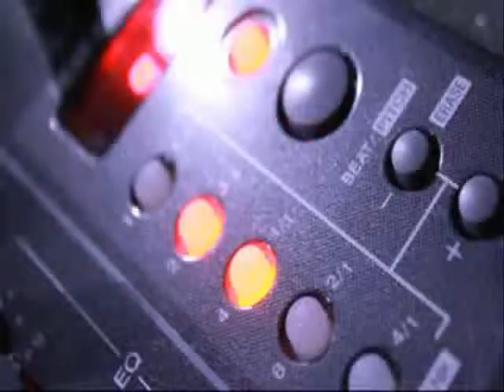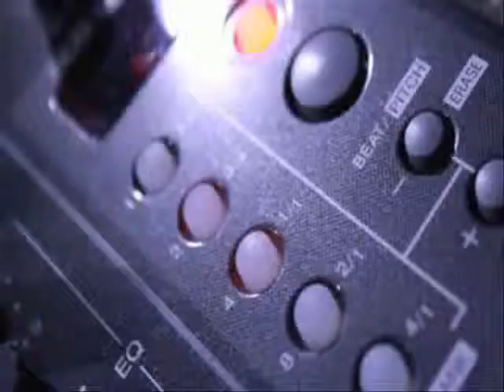DJ Dnyce Live Inside the Sky Dome Thursday Nights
Looking for Hip Hop in San Antonio? you need to follow DJ Dnyce "the hometown kid" from club nights, mixtapes, gym time mixes, remixes etc... and the #1 blog site out of San Antonio

The Sky Dome night club is located downtown San Antonio inside of Tabu Lounge in the upstairs portion of the venue! Catch DJ Dnyce there every Thursday and Friday night